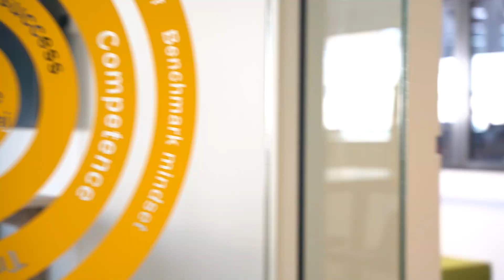10 milioane de senzori de particule produși în 4 ani la fabrica Bosch din Blaj